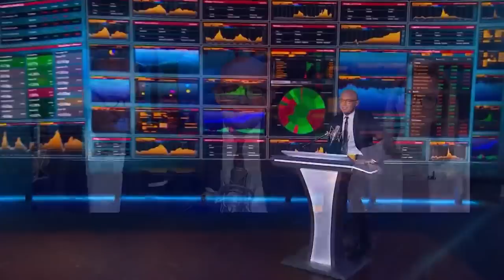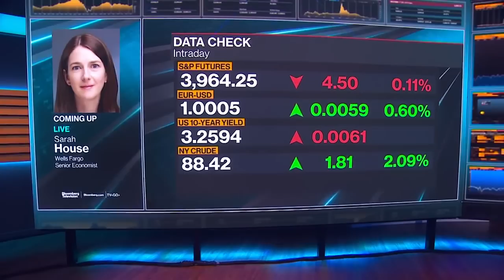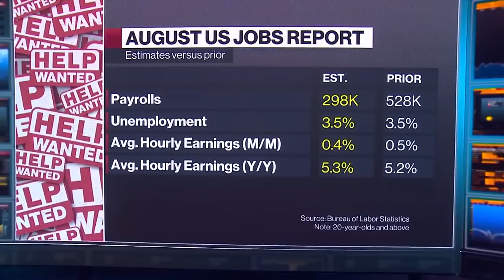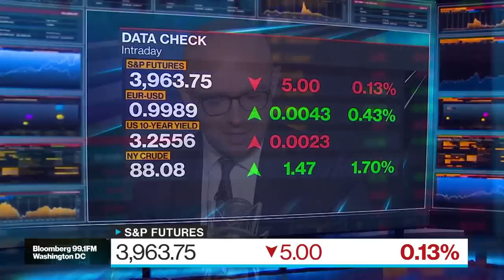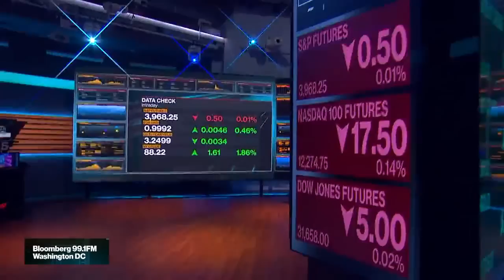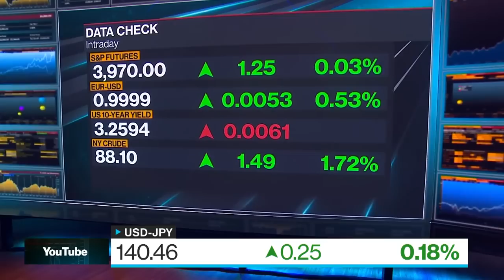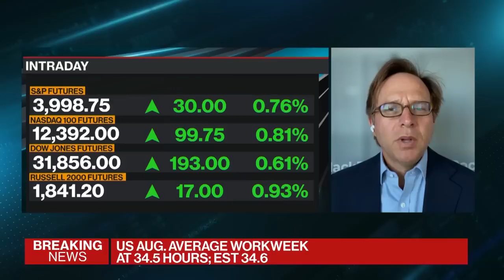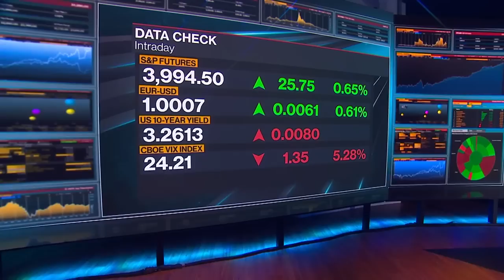August Jobs Report | Bloomberg Surveillance Show 09/02/2022